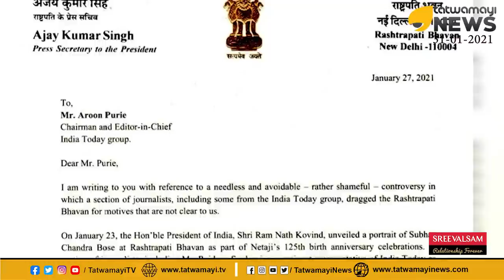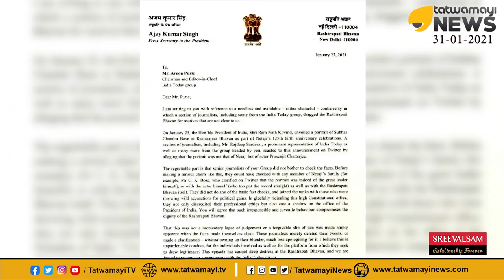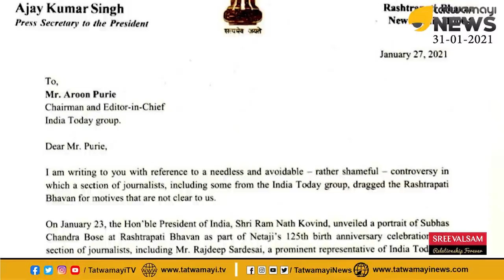രാഷ്ട്രപതി ഭവനെയും വെല്ലുവിളിച്ച്, നേതാജിയെ നടനാക്കിമാറ്റി ആടിനെ പട്ടിയാക്കുന്നവർ കരുതിയിരുന്നോളു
രാഷ്ട്രപതി ഭവനെയും വെല്ലുവിളിച്ച്, നേതാജിയെ നടനാക്കിമാറ്റി ആടിനെ പട്ടിയാക്കുന്നവർ കരുതിയിരുന്നോളു | RAM NATH KOVIND